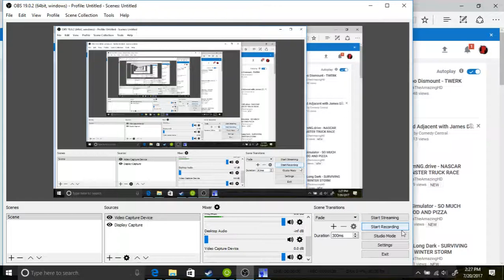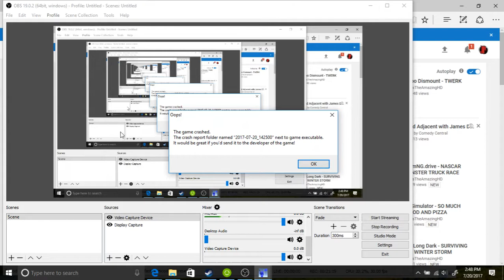Ravenfield:MORE EPICER HELI COPTER FIGHT